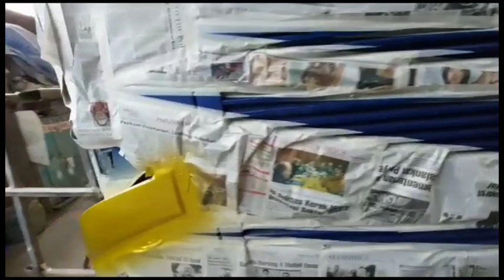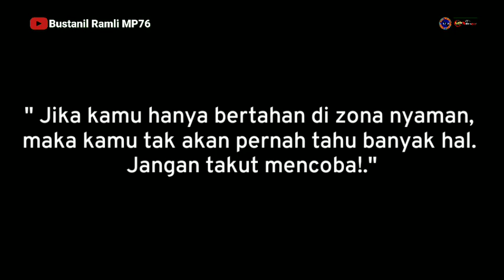ALS 340 SMOKING AREA SUDAH DI ON PROGRES AMA OM SISWANTO ,,MANG AEP MANTAP NGEROKOKNYA 😃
Assalamualaikum. wr wb

INFO TERKINI. !!!

ALS 340 JET BUS HDD 3 + VOYAGER BODY KANAN SUDAH TAHAP PENGECATAN LIVERY DAN BODY KOROSI KABIN SUDAH DI TAMBAL ,,SMOKING AREA SUDAH DI ON PROGRES AMA OM SISWANTO💪💪

MATOR SAKALNGKONG

TERIMA KASIH ❤️❤️